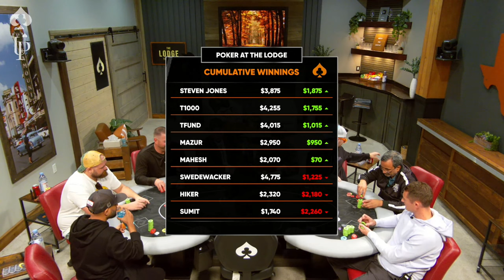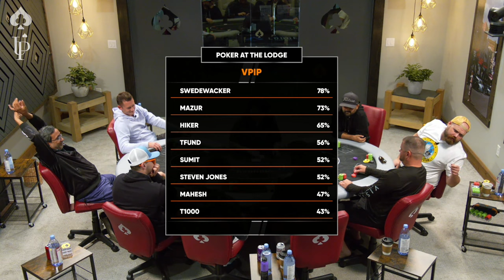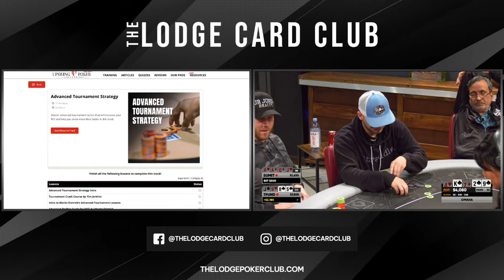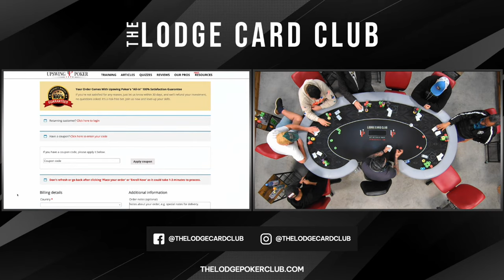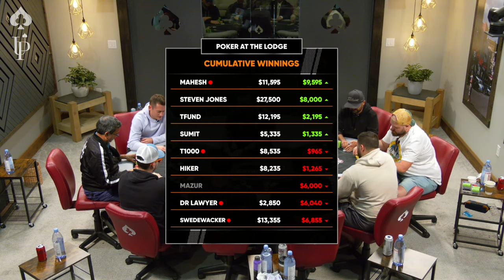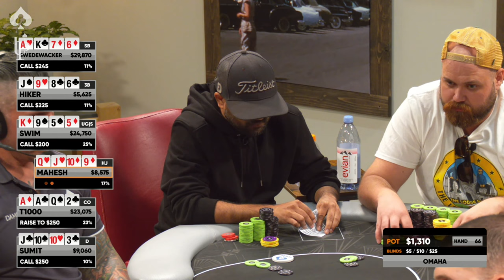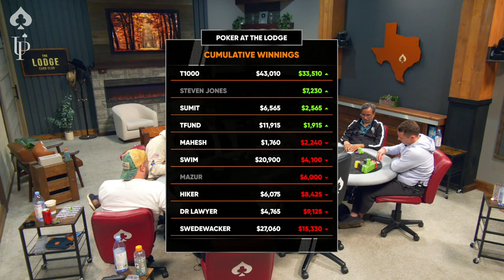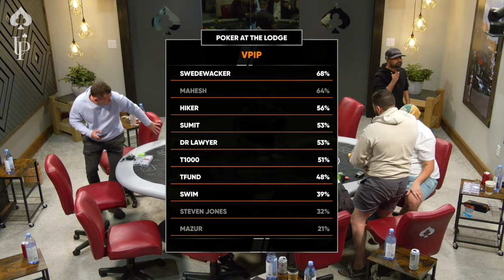STEVEN JONES Week | $5/10/25 PLO SUNDAY SPECIAL!!!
Become the best player at the table with the comprehensive Upswing Lab training course.

Steven Jones week continues here at the Lodge! We are giving you a PLO special. With some Lodge regulars Mahesh, T1000, & Swedewacker on the table, this game is sure to get spicy. UNDER THE LIGHTS!

00:00 FIRST HAND
01:57 PLAYER LINEUP
17:57 Swedewacker K1094 vs. Tfund KQ96
29:34 Swedewacker 9762 vs. Mazur AK97 vs. Tfund 88J10
41:07 T1000 AAK2 vs. Hiker KQJ5 vs. Swedewacker J874
51:58 Rampage vs. Doug Polk!!! Heads Up Battle 10/20
1:08:12 Rampage Mariano Doug Taras LIVE 10/14
1:14:07 Hiker 99A7 vs. Steven A876 vs. Mazur KK32
1:38:26 Check out our sponsor, Upswing Poker!
1:39:14 Steven A987 vs. Tfund QQ74
1:47:36 Winter Main Event 500K GTD
2:09:34 Subscribe to make Slick Rick Skydive!
2:50:43 Swedewacker A975 vs. T1000 JJK3
3:19:44 LARGEST POT of the NIGHT Hiker 10863 vs. Swedewacker 8542 vs. Sumit AAK7
3:38:59 The Lodge Head’s Up Open, 1K Buy In
4:21:53 Playing on the Lodge Live!
4:35:55 FINAL HAND
4:39:00 FINAL RESULTS